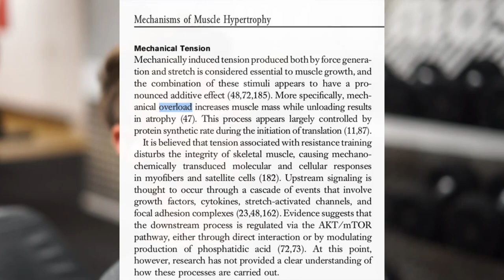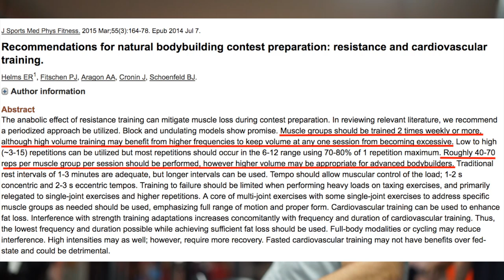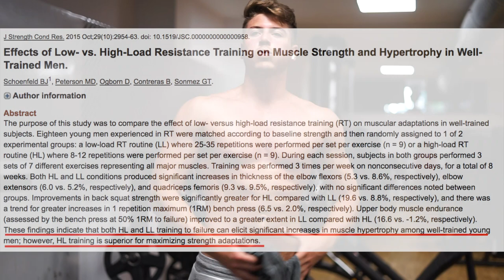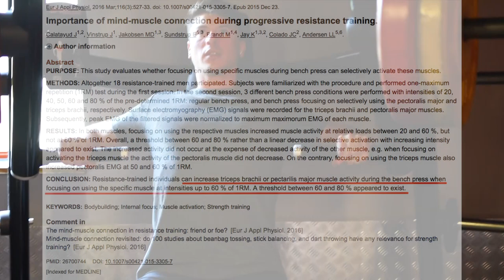COME CRESCERE IL PETTO! (nuova ricerca scientifica)